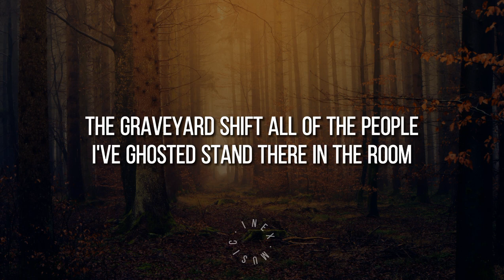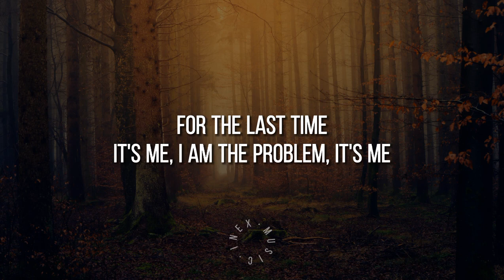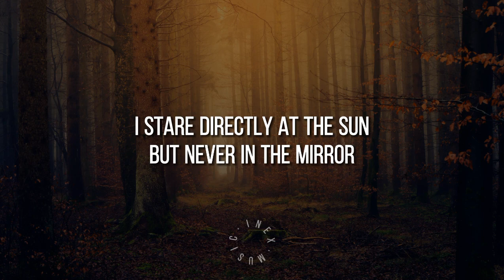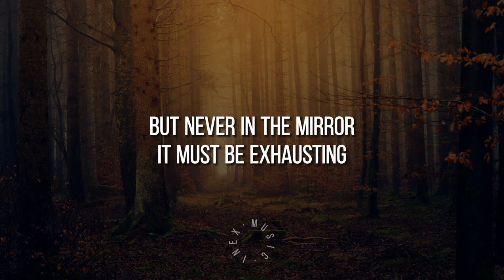Anti Hero - Taylor Swift [lyrics]